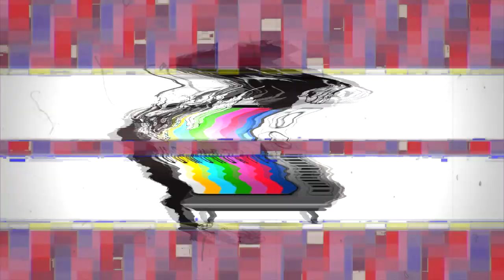BTNH & Three 6 Mafia - Put Em In A Trunk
Lyrics
[Hook]

[Wish Bone]
Pump Pump
Put Em In A Trunk [4x]

[Wish Bone]
Pump Pump
Put Em In A Trunk

[Krayzie Bone]
Fin' to get ya, hit ya nigga they couldn't call it

[Verse 1: DJ Paul]
Say hello to Three 6 Mafia
Got the stick up through the mask, we be watching ya
And we quick to biggy bang bang a rookie
Trip you like a cookie
'Fore you know it, you'd be saying Killaman is too fast

[Verse 2: Gangsta Boo]
You guys can't play the Gangsta Boo
Coming to you with a whole bunch of shit that's gon' fuck your ass up
Nigga, nigga, nigga, nigga, nigga, nigga get buckwild
In this muthafucka, let me see you do your stuff

Will blast if we motherfucking have to
Tie your body up with the string from your tennis shoes
Juicy J in the house, puffin on a light Kool
Those who wanna step to the click, it's a murder, fool

[Verse 4: Crunchy Black]
Who I be? Crunchy Black
You'll know who I am when I come up from the back
Kicking dough, making hoes
Lay it down 'cause I gotta have a motherfucking pocket fat

[Verse 5: Lord Infamous]
I'm the nigga Lord Infamous, the Scarecrow
Demons be dancing 'round my throne
I don't know why every time I see your face
I'ma spread like Rome, bring it on, Jerome

[Verse 6: Koopsta Knicca]
Who that be between them trees
Trying to take a peek at me [?]?
If you from these other realms
I tell your group have nothing left

[Hook 2x]

[Verse 7: Krayzie Bone]
Nigga get ready for the big payback
Been thuggin and keepin it gully since way back
Lot of niggas been talkin, they runnin they mouths barkin
Runnin around false, they claimin they wanna run with the rawest
My record is flawless, my method is lawless
I'm a automatic weapon nigga you just a target
The number one artist from the +Land of Tha Heartless+
One nigga left and they talkin 'bout we ain't happenin
So we had to give that up and make 'em recognize platinum
Look at everybody rappin just like I'm rappin
Niggas gotta admit it that Bone Thugs is the master
They die... and there's no competition (no competition)
Tear the roof off the motherfucker
I put a boot off in a motherfucker's ass, still down to blast
Or clash with any one of you niggas who start
We ain't trippin off of none of you niggas (whoo)
Leatherface the boy is back
With a little bit of action bring it, rap it, sing it
Bust it, whatever dawg
Whatever y'all wanna do I'm with it, wicked (wicked)

[Verse 8: Wish Bone]
Mmmmmm I done had a mil', took a mil', blew a mil'
Still in the streets, that's how I live (I live)
It don't mean a damn thing
Still got a little change, believe me comin in (in)
Shit I pass a nigga, seen a lot of niggas point him out
Point him out, "That's him here"
It's about to be easy with a big cast eat him up, send him on his way
Kick him in his ass, have a nice DAY
Went the wrong way, got a lot to say
It can get so murderous, murderous
Touchin us never that, Bone Thugs still the crack
Crack and I can't lay back on the comeback
Spit on these niggas, spit on these niggas
Round up any of you niggas, any of you niggas
Won't be no recognizin niggas
Just one warnin impatient, one time only okay?
Don't repeat myself, bad for my health
Don't wanna do that, rather spray
Catch me on the wrong day, catch me on the wrong day
Better stay out my way, better stay out my face
That's the last thing you wanna do, Thugs true
Sing the blues, I shoot at you now you move

[Verse 9: Layzie Bone]
Y'all know how I feel about fake niggas
Bitch niggas, snitch niggas, ain't no love for them
Put a nigga in his place, momma cryin at the wake
That's right, that's what a nigga does for them
I play above the rim (I play above the rim)
With no lames in my circle cause I love to win
With the real ass niggas with the Thug in them
And if you talk too much I put a slug in them
Oh no, don't play with him Lay, gon' get him
If Wish don't get him then Kray gon' get him
Straight up, we spit 'em
With a 9 on my side and I slide to the rhythm
Let me slow it down
In case you didn't catch my drift
Lift a nigga up out his shoes
Trigger finger not hesitant
Fuck it... let me speed it up
Hit him like the ammunition comin from my heater
Y'all niggas can't see these Thugs
Seventeen shots from the 9-millimeter
On the creep with the night vision
Infrared beams pointed at your dome
Can't wait to see a nigga response
When I rip that vest with the teflon teflon

[Hook]